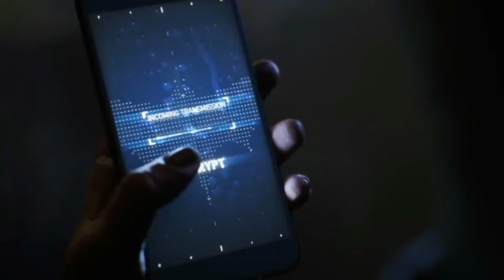GOTHAM KNIGHTS TRAILER ITALIANO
Gotham Knights è un gioco di ruolo d'azione in arrivo ambientato in un mondo aperto di Gotham City . Il gioco presenta quattro personaggi giocabili: Nightwing , Batgirl , Robin e Red Hood . Ogni personaggio ha il proprio stile di gioco e abilità uniche,  come Robin che può teletrasportarsi tramite il satellite della Justice League . Sebbene possa essere giocato da solo, il gioco offre anche una modalità multiplayer cooperativa per due giocatori , in cui il secondo giocatore può entrare e uscire in qualsiasi momento senza influenzare l'altro. I giocatori possono far salire di livello i loro personaggi, ma anche i nemici saliranno di livello automaticamente. Possono anche usare veicoli come il Batciclo per esplorare la città.

Durante il giorno, i giocatori occuperanno il Campanile, che funge da base operativa della squadra e consente ai giocatori di cambiare personaggio e prepararsi per la prossima missione gestendo i progressi, e dopo aver lasciato il Campanile, il gioco avanzerà rapidamente alla notte